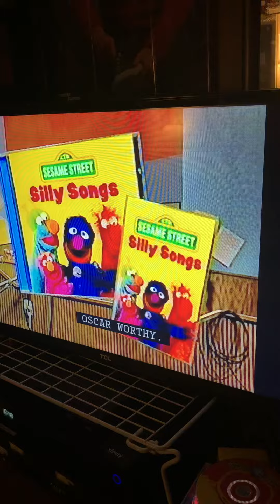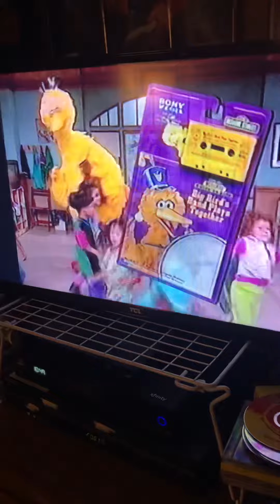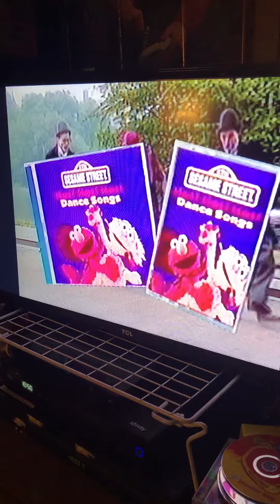Closing to Sesame Street Elmo Says Boo! 1997 VHS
Here’s the closing to Elmo says boo 1997 VHS

1. Look for these great products from Sesame Street 1997 bumper
2. Sing yourself sillier at the movies/sing yourself silly/silly songs CD trailer
3. Kids Guide to Life Series Trailer
4. Quiet Time/Sleepytime/Dreamtime Songs CD trailer
5. Get up and dance/Hot Hot Hot Dance songs CD trailer
6. Elmocize Trailer
7. Sesame Street Platinum all time favorites CD promo
8. Only From Sony Wonder 1997 bumper